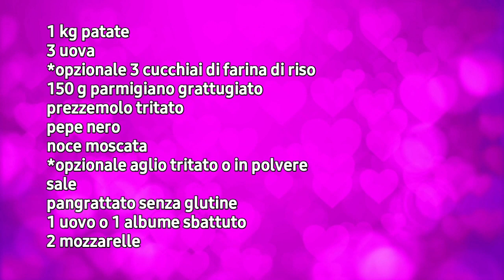POLPETTE DI PATATE SENZA GLUTINE..DELIZIOSE!!! | gluten free DELICIOUS POTATO BALLS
➡️➡️NON PERDERTI ALTRE RICETTE MERAVIGLIOSE :
➡️MORE AMAZING VIDEOS:
➡️➡️➡️RICETTA - RECIPE
1 kg patate
potatoes
3 uova
eggs
*opzionale 3 cucchiai di farina di riso
*optional 3 tbs rice flour
150 g parmigiano grattugiato
parmesan
prezzemolo tritato
parsley
pepe nero
 black pepper
noce moscata
nutmeg
*opzionale aglio tritato o in polvere
*optional garlic
sale
salt
pangrattato senza glutine
 gluten free breadcrumbs
1 uovo o 1 albume sbattuto
 eggwash
2 mozzarelle
mozzarella cheese